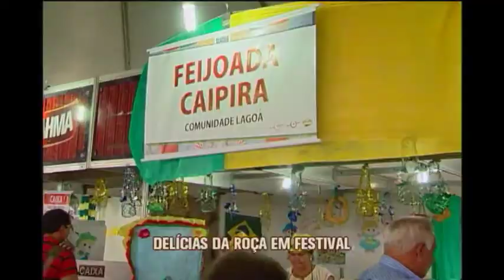Festival de pratos rurais agita Divinópolis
O domingo foi de delícias da roça, com um festival de pratos rurais, em Divinópolis.